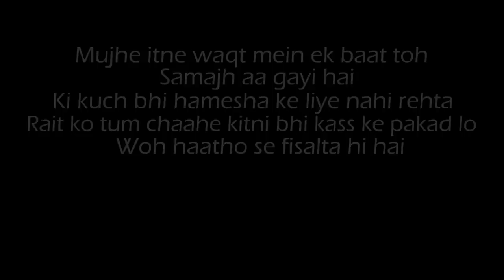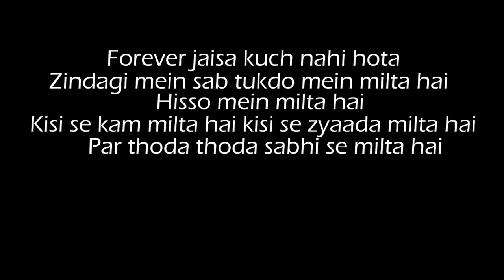Forever Jaisa Kuch Nahi Hota | Abhash Jha Poetry | Best Poem on Life [Hindi] | Rhyme Attacks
It's high time that we should accept the reality that life is too short and nothing is going to be forever. So just live the life the way you want , Do things which makes you happy. Because One life babyyyy !!!

A peaceful motivational poem in hindi